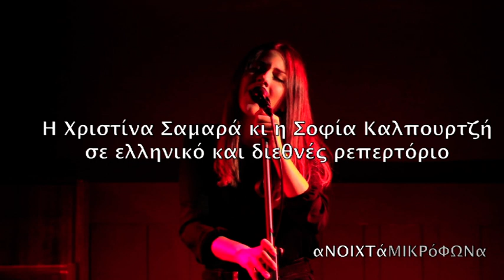ΣΑΜΑΡΑ- ΚΑΛΠΟΥΡΤΖΗ @ tv 100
Η Χριστινα Σαμαρά και η Σοφία Καλπουρτζή σεργιανούν σε ελληνικό και διεθνές ρεπερτόριο στα Ανοιχτά Μικρόφωνα της TV100, την Παρασκευή 18 Ιανουαρίου 10μμ και την ίδια ώρα ζωντανά στο